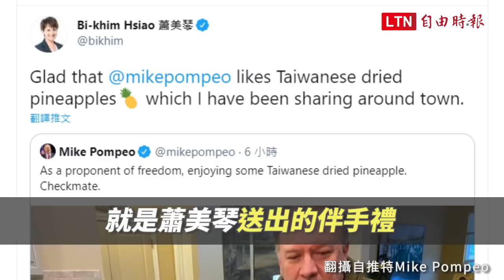以行動挺台灣「自由鳳梨」 龐皮歐大啖台灣鳳梨乾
行動挺台！ 龐皮歐大啖台灣鳳梨乾
龐皮歐推文行銷台灣鳳梨乾 黃偉哲留言邀來產地吃

美國前國務卿龐皮歐（Mike Pompeo）今再次以行動挺台！龐皮歐推文分享照片，他身穿家居服，手拿一包鳳梨乾，一邊下西洋棋，貼文寫到「作為自由的擁護者，品嚐著台灣鳳梨乾，將軍。」